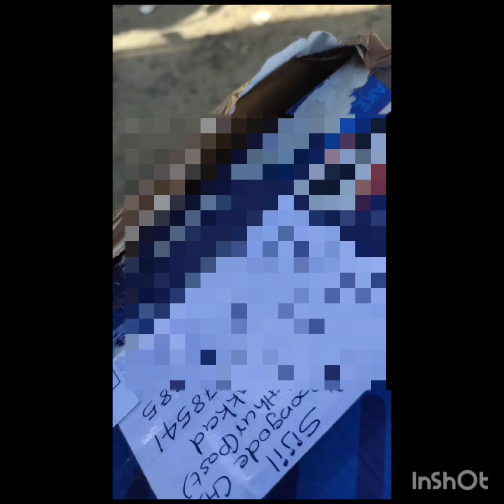പണി പാളി മകളെ 😥😥